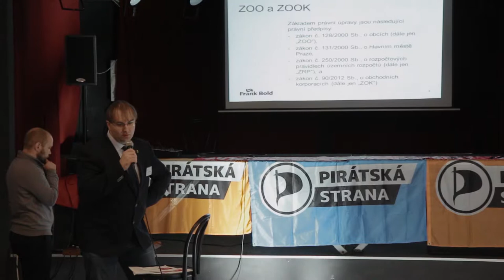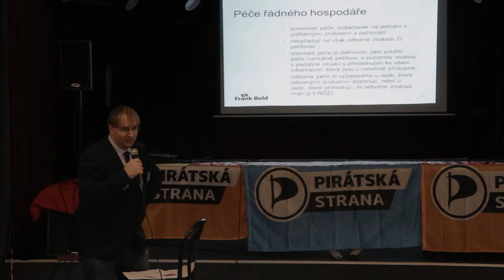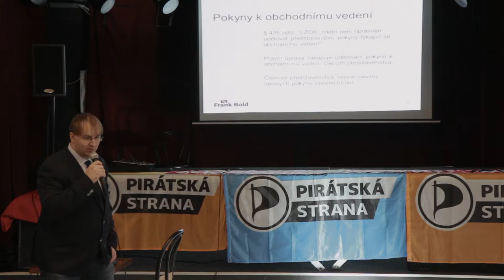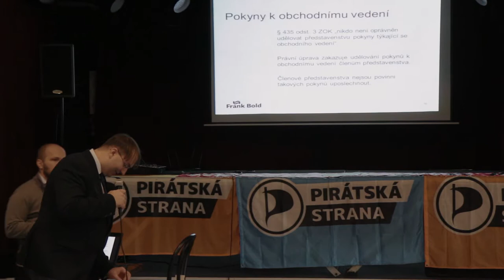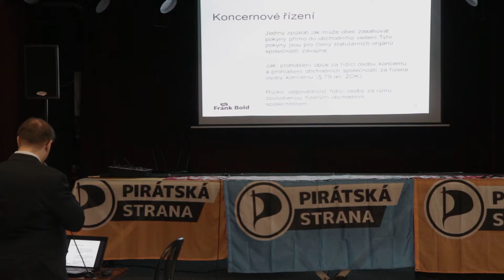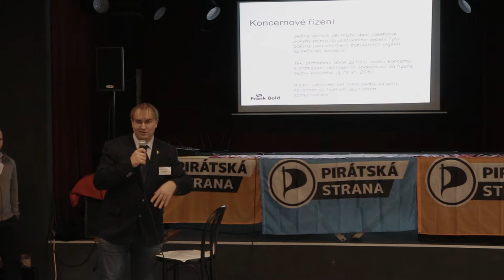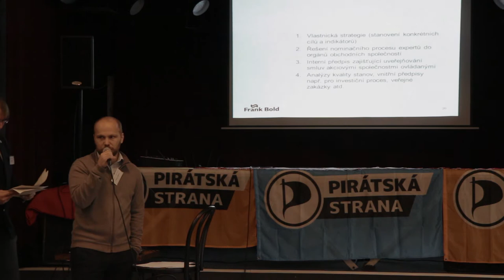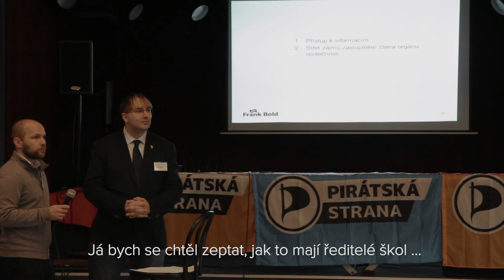Piratecon Brno 2015: Řízení městských společností z pohledu zastupitelů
Mgr. Martin Fadrný a Mgr. Petr Bouda hovoří o řízení městských společností, o souvisejících právech a povinnostech zastupitelů a o konkrétních problémech z praxe, které v tomto oboru řeší.

Přednáška byla součástí zastupitelského Pirateconu -- neformální vzdělávací konference nejen pro zastupitele -- pořádané Pirátskou stranou v Brně 14. listopadu 2015 .